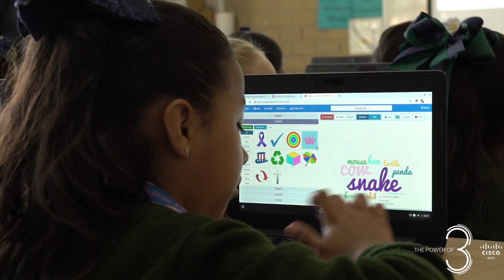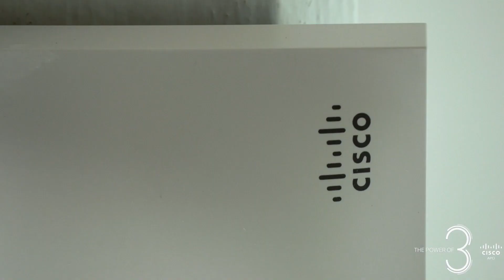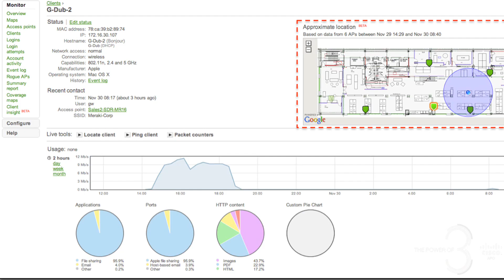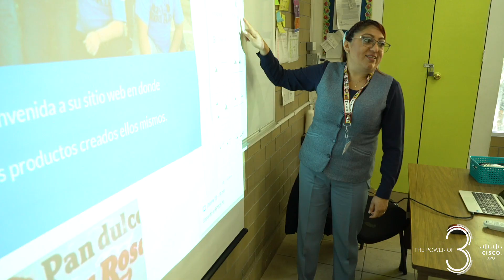Reinventando la experiencia educativa a través de la conectividad inalámbrica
Antes, la red en el Instituto Ovalle Monday operaba a través de una infraestructura descentralizada y que requería una operación manual compleja. Gracias a la solución implementada con tecnología Cisco Meraki y de la mano de ApiSec, ahora la comunidad académica del Instituto cuenta con una conectividad inalámbrica rápida, robusta, efectiva y confiable para cumplir con sus actividades de una manera segura y controlada.